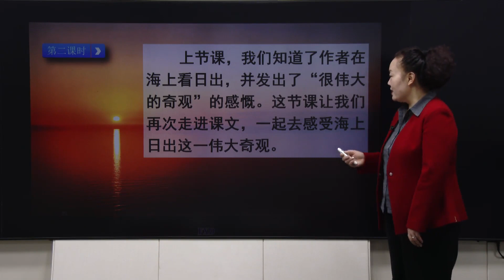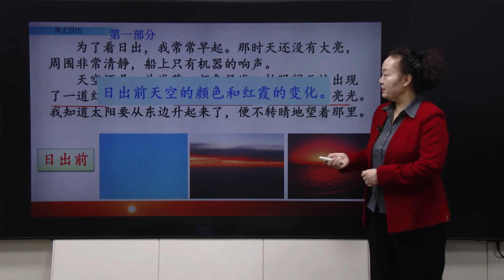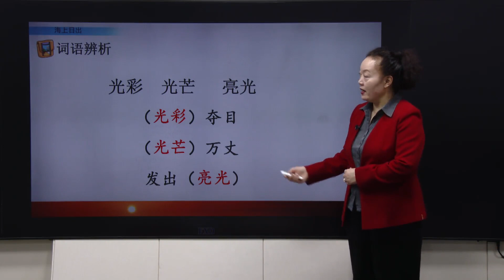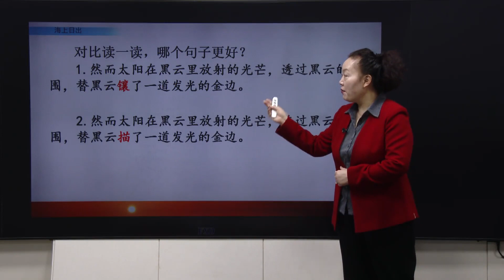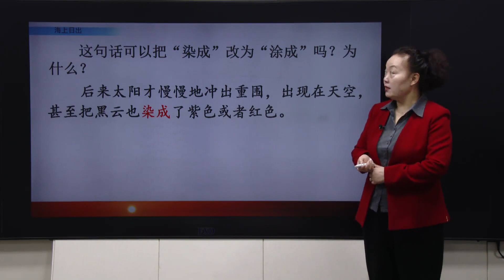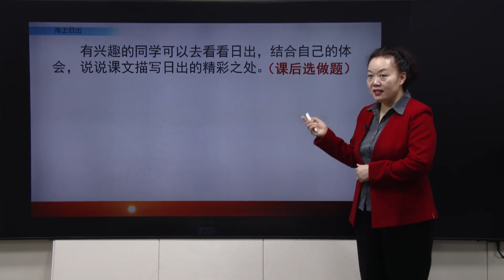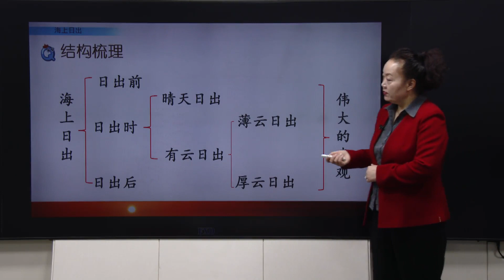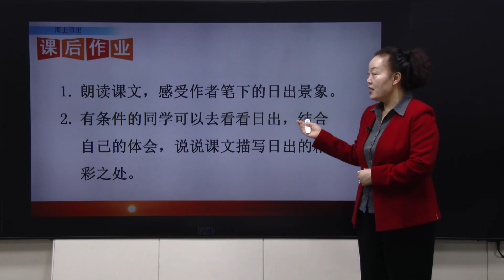31部编版四年级语文下册第16课《海上日出》（二）